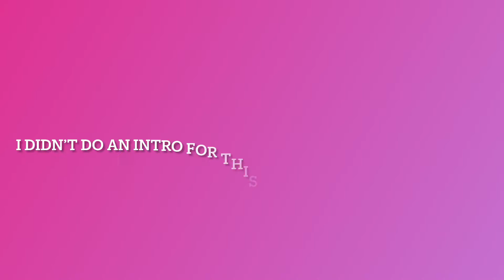High Bun to slickback || VLOGMAS day 13!!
Instas: arizaangelia
             angelia.arizaa
             angelianariza